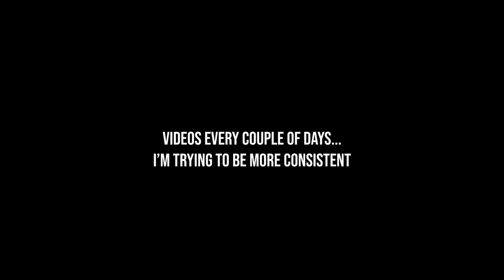How to DE-STRESS during QUARANTINE (Vlog 40)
Quarantine has gone on for weeks longer than expected and its easy for tensions to rise in situations like this. In this episode I discuss a particular way you can allow yourself to de-stress through quarantine.

Songs:
No Luv - Malengiiaga
Who you foolin - Gunna
Stunnin' - Curtis Waters
So high - Ski Mask the Slump God

I’ll try to be as consistent as possible moving forward :/